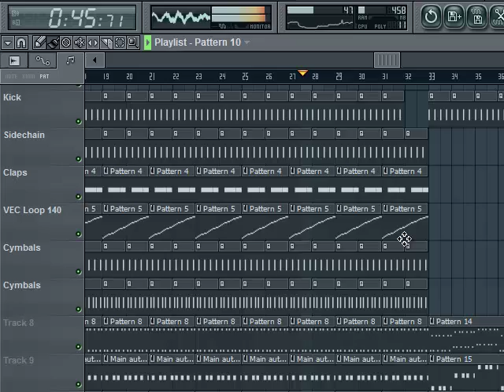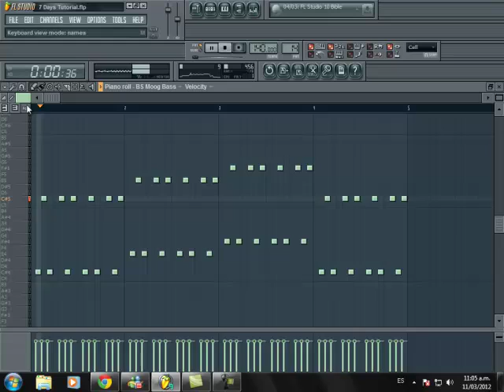7 Days of Trance Tutorial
Following a tutorial